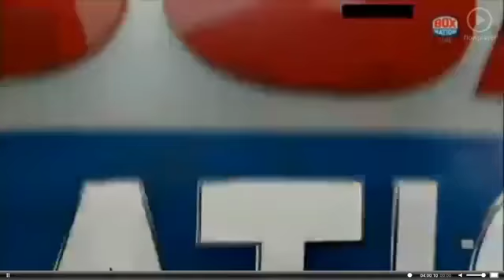Tyson Fury vs Christian Hammer FULL FIGHT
TYSON FURY v CHRISTIAN HAMMER OFFICIAL FACE TO FACE FOOTAGE / FURY v HAMMER - RISKY BUSINESS.

Tyson Fury & Christian Hammer in a lively weigh in at the O2 London ahead of their heavyweight clash on Saturday night, live on BoxNation.

Danny Williams vs. Christian Hammer vacant WBO European heavyweight title Friday 28 September 2012 Sparkassen-Arena, Goettingen, Niedersachsen, Germany

TYSON FURY v CHRISTIAN HAMMER FULL FIGHT WEEK HIGHLIGHTS / FURY v HAMMER.

TYSON FURY ON WLADIMIR KLITSCHKO, DEONTAY WILDER BECOMING WORLD CHAMPION & CHRISTIAN HAMMER. INTERVIEW BY KUGAN CASSIUS.

TYSON FURY POST FIGHT PRESS CONFERENCE / TYSON FURY v CHRISTIAN HAMMER / RISKY BUSINESS.

tyson fury vs christian hammer Fury (